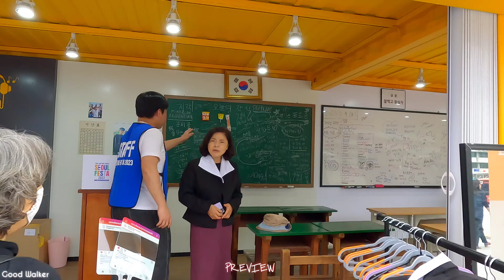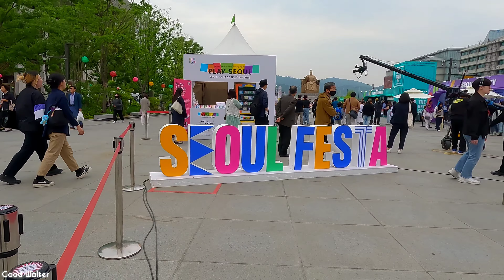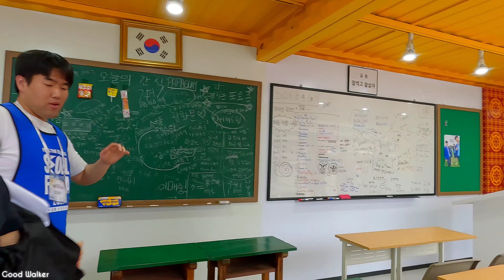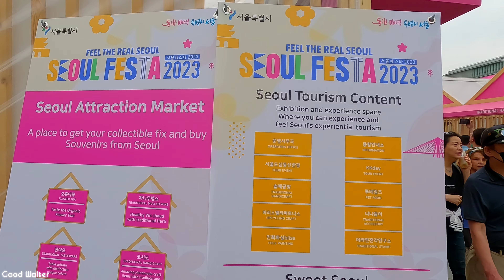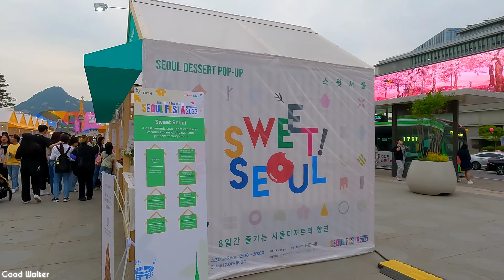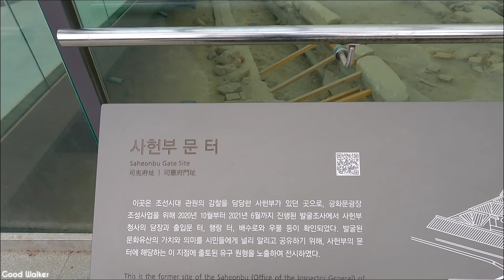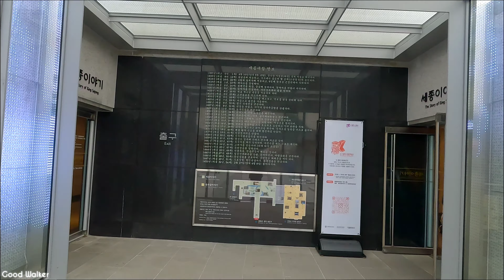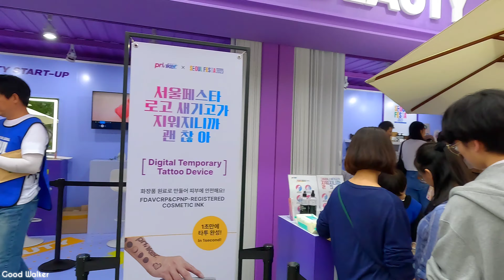SEOUL KOREA | 광화문 광장, 서울페스타 광화문 페스티벌 풍경 | Gwanghwamun Square, More lively with Seoul Festa | 4K WALK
With the Seoul Festa, the entire Gwanghwamun Square looks like a festival.

■Introduction
Seoul Festa 2023 is 'Gather at Seoul Festa where you can feel the real Seoul!' It is a cultural tourism festival representing Seoul, Korea with the slogan of There are various programs that allow you to experience the trendy lifestyle unique to Seoul, such as Hallyu, performances, shopping, and gourmet food. Various experiences can be enjoyed throughout Seoul, including Gwanghwamun Square, the Han River, and Myeongdong. The center of this festival was filmed in 4K video of the Gwanghwamun Square.

서울 페스타 2023은 '진짜 서울을 직접 느껴볼 수 있는 서울페스타로 모여라!' 이라는 슬로건으로 한국, 서울을 대표하는 문화관광축제 입니다. 한류, 공연, 쇼핑, 미식 등 서울만의 트렌디한 라이프스타일을 직접 체험할 수 있는 다양한 프로그램이 있습니다. 광화문광장, 한강, 명동 등 서울 전역에서 다채로운 경험을 할 수 있습니다. 이런 축제의 중심, 광화문 광장과 마스코트 벨리곰 을 4K 비디오로 촬영했습니다.

ソウルフェスタ2023は「本当のソウルを直接感じることができるソウルフェスタに集まろう！」 というスローガンで韓国、ソウルを代表する文化観光祭りです。 韓流、公演、ショッピング、グルメなどソウルならではのトレンディなライフスタイルを直接体験できる様々なプログラムがあります。 光化門広場、漢江、明洞などソウル全域で多彩な体験ができます。 このような祭りの中心、光化門広場を4Kビデオで撮影しました。

■Local tips
Most events of Seoul Festa 2023 are until Sunday, May 7th, Korean time. Enjoy the festival-like Gwanghwamun Square for the rest of your time.

ソウルフェスタ2023のほとんどのイベントは韓国時間で5月7日日曜日までです。 残りの時間の祭りのような光化門広場をお楽しみください。

서울 페스타 2023 의 대부분 행사는 한국시간으로 5월7일 일요일까지 입니다. 남은시간 축제같은 광화문광장을  즐겨보세요.

■Chapter
Click the timeline(Blue) to move to the chapter
00:01 Preview
03:10 Gwanghwamun Square with Seoul Festa 2023
04:35 Statue of Admiral Lee Sun-sin
05:07 Belly Bear, the mascot of Seoul Festa 2023 Gwanghwamun Square
08:40 Market at Seoul Festa 2023 Gwanghwamun Square
10:05 Statue of King Sejong
22:29 Sejong Center for the Performing Arts
29:00 Bye, Gwanghwamun Square

■Prime Location
Gwanghwamun Square
Seoul Festa 2023
Seoul Festival 2023
Belly Bear
Sejong Center for the Performing Arts
Statue of King Sejong
Statue of Admiral Lee Sun-sin

Good Walker : Seoul walk with vivid 4K videos